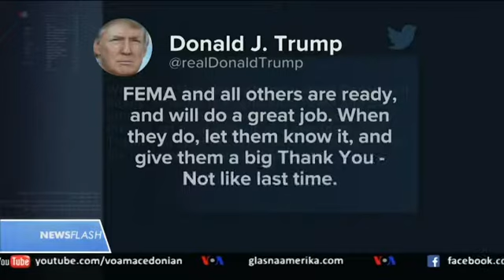Newsflash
Флорида се подготвува за еден од најголемите урагани